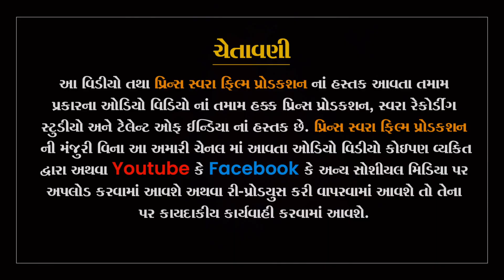વિપુલ નાથબાવા મહેસાણા